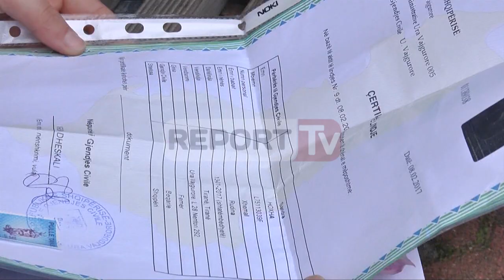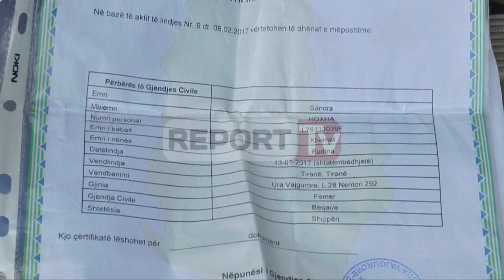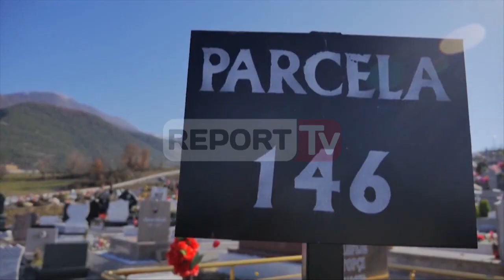Report TV - I vdes foshnja, nëna e varfër s’ka mundësi të paguaj tarifat e varrimit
Rudina Hoxha, një 37 vjeçare po përjeton ditët më të vështira të jetës. Prej 5 ditësh ajo ka humbur në rrethana misterioze foshnjën 1 muajshe, e cila ndërroi jetë në kasollen ku ato banonin.

Por ngjarja bëhet edhe më tragjike, pasi ajo nuk ka mundësi financiare për të kryer nderimet e fundit të fëmijës.

Trupi i pajetë i foshnjës ndodhet në morgun e Tiranës, por ky institucion nuk ia ka dhënë pa paguar më parë 6 mijë lekët e tarifës për mbajtjen e trupit.

Për zgjidhjen e këtij problem, Rudina iu drejtua redaksisë së Report TV, pasi nuk ka mundësi as të paguaj taksën prej 25 mijë lekësh për vendin e varrit të fëmijës në varrezat publike.